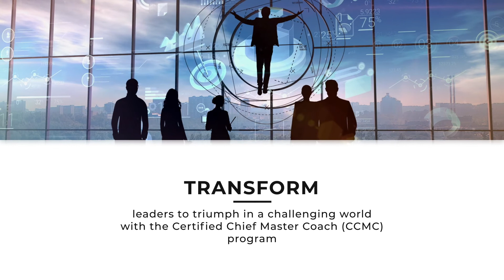Certified Chief Master Coach: WHO COACH STEVE JOBS?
See how coaching champions become coaching heroes at the Certified Chief Master Coach (CCMC) program.

This program sits at the cutting edge of coaching mastery programs in the leadership development field. This program ties the wisdom and expertise of global leadership and coaching gurus.

They include Dr Marshall Goldsmith, Dr Peter Chee, John Mattone, Mark C. Thompson, Dr Marcia Reynolds, and Professor Dr William J. Rothwell and their wisdom is set into one carefully designed package for accelerating personal and organizational development.

and register to master key competencies for rapid growth.